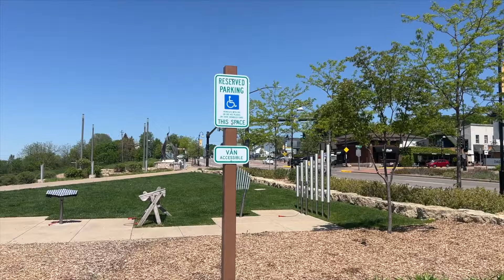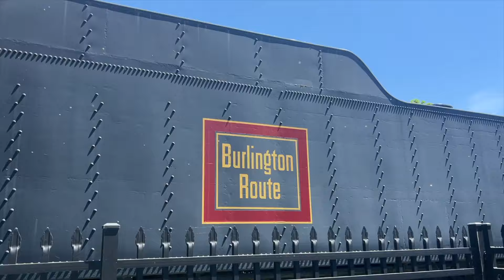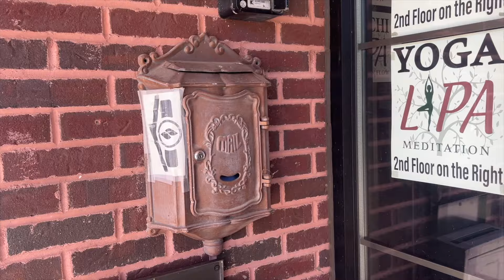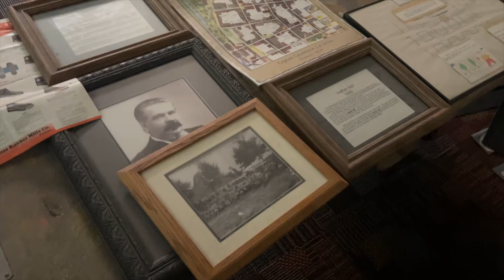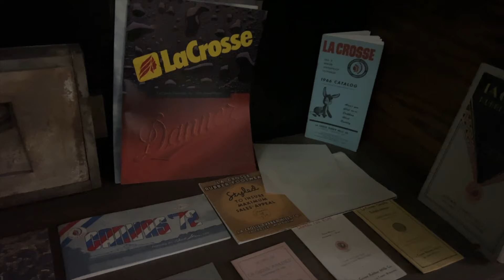Trainspotting in Trempealeau | La Crosse Rubber Factory Building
Hop aboard for an exciting journey through the heart of Wisconsin as we embark on a train-spotting adventure like no other! Join us as we traverse from the quaint town of Trempealeau, where we marvel at the stunning graffiti art adorning the train cars, to the bustling streets of Onalaska, and finally, to the historic city of La Crosse.

In this captivating video, we capture the essence of train culture as we pause along the way to witness the majestic locomotives thundering down the tracks, their sheer power and grace leaving us in awe. From the rhythmic chug of the engines to the vibrant colors of the passing carriages, each moment is a testament to the rich history and enduring charm of the railroad.

But our adventure doesn't stop there! As we reach our final destination, we venture into the depths of an old rubber factory, where time stands still amidst the remnants of a bygone era. Explore with us as we uncover the fascinating artifacts and relics left behind, offering a glimpse into the past and preserving the legacy of this once-thriving industry.

Join us on this unforgettable expedition as we capture the magic of trains and delve into the hidden treasures of Wisconsin's industrial heritage. 🌟🚂✨